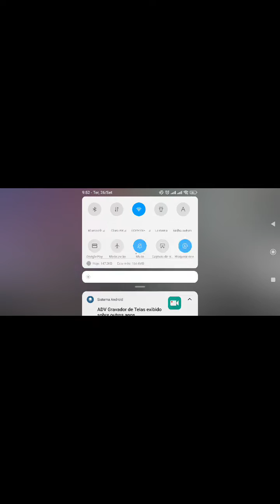novo bug do free fire